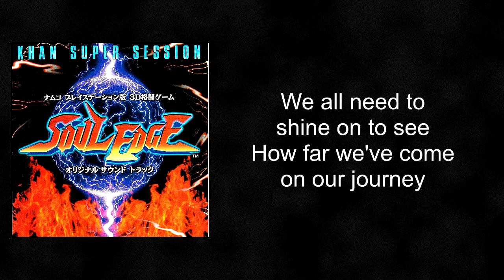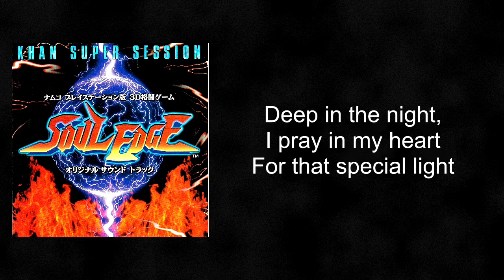Soul Edge - The Edge of Soul (lyrics)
Lyrics of the song The Edge of Soul from Soul Edge / Soul Blade.

Lyrics:
Love! To shine!

We all need to shine on to see
How far we've come on our journey
How far yet to go searching for our star

Deep in the night, I pray in my heart
For that special light
To shower me with love
To shower me with power
To shine from above

I gotta get to the edge of soul
To carry on
What I believed in from the very start

Love! To shine!
To love! To shine!

Come strip down and face it, your all
About time you broke down your wall
Free your mind, a brand new world
Waits for you, you´ll find

Nobody can just do it for you
It's time that you knew
It's up to you to love
It's up to you to shine
The light true and blue

You gotta get to the edge of soul
To carry on
What you believed in from the very start
To carry on
Deep in your heart

To love!